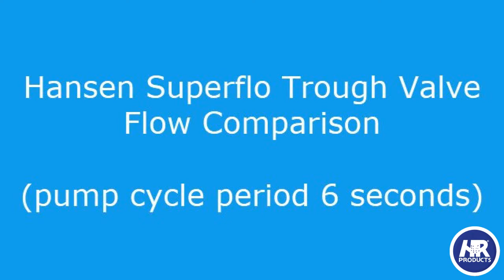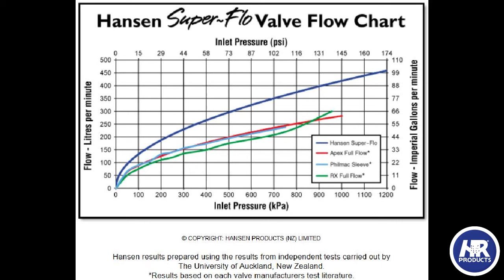Hansen SuperFlo Trough Valves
See how the Hansen SuperFlo trough valves compare to other valves in the market.